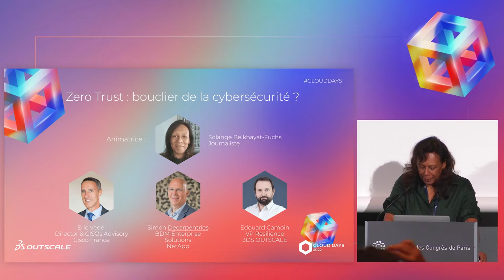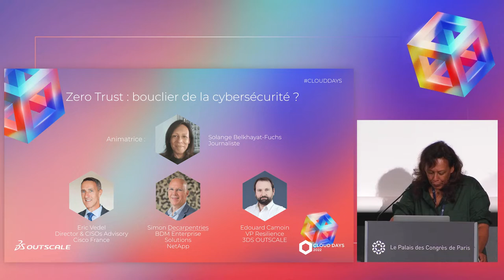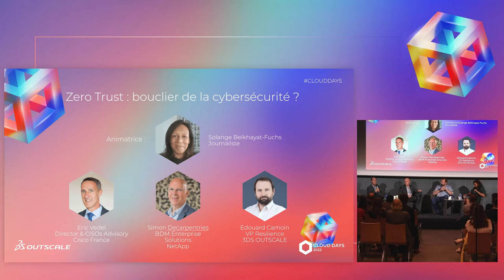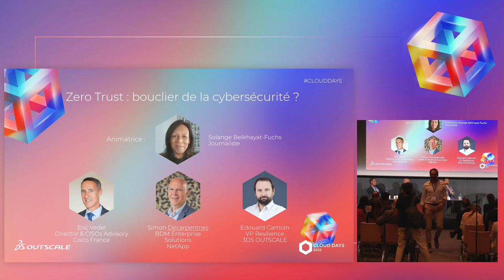CLOUD DAYS 2022 - Table ronde : Zero Trust, bouclier de la cybersécurité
La cybersécurité est l’une des préoccupations majeures des organisations publiques et privées de toutes tailles et de tous secteurs. Les cyberattaques observées ces dernières années ont mis un peu plus en lumière l’impact des pratiques non maîtrisées en matière de sécurité.

Le modèle Zero Trust s’est imposé comme une approche de sécurité robuste et nécessaire pour créer une résilience.

- Face aux risques cyber, comment protégez vos assets ?
- Comment ce modèle s’est imposé ?
- Comment mettre en place l’approche Zero Trust ?
- Comment ce modèle peut-il être efficace ?
- Pourquoi et comment le Zero Trust doit évoluer et s'adapter ?

Nos invités partagent leurs retours d'expérience : Eric Vedel, Director & CISOs Advisory chez Cisco France, Simon Decarpentries, BDM Enterprise Solutions chez NetApp, Edouard Camoin, VP Resilience, 3DS OUTSCALE, et la journaliste Solange Belkhayat-Fuchs, qui anime l'échange.